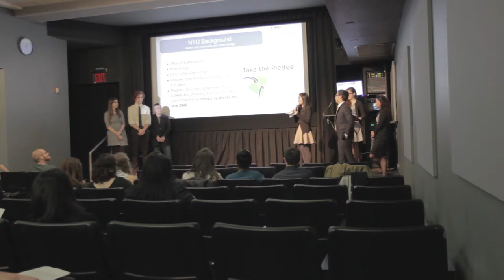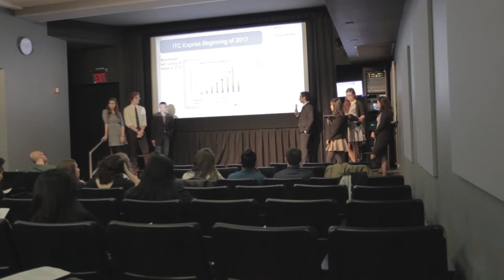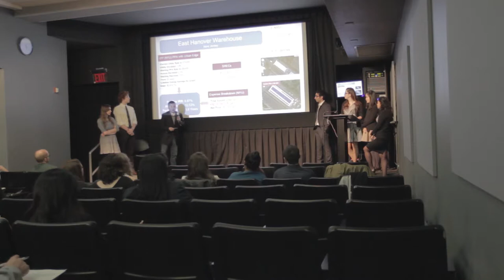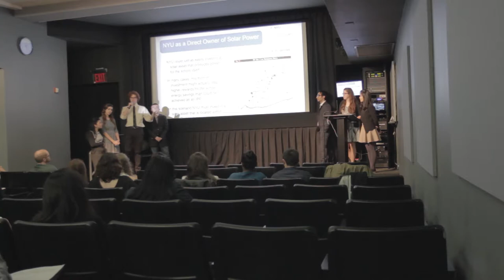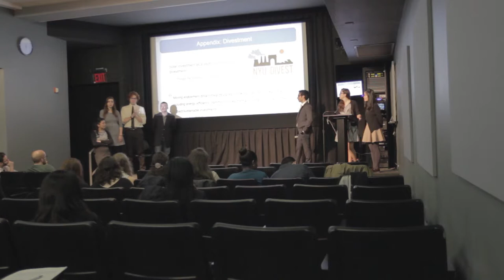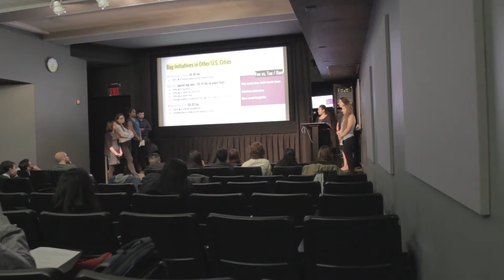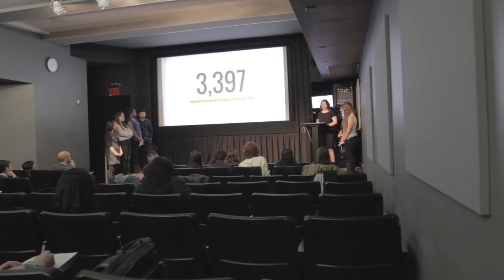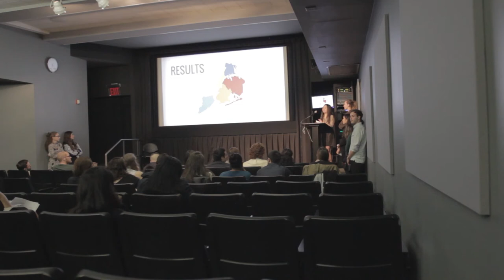Fall 2015 Capstone Presentations